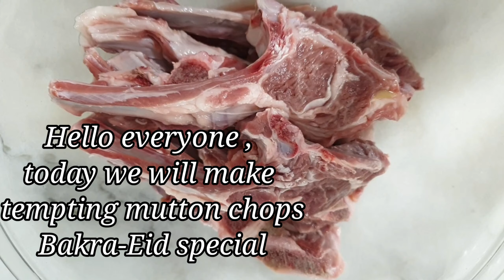Bakra Eid special mutton chop | Mouth-watering 😋 and delicious